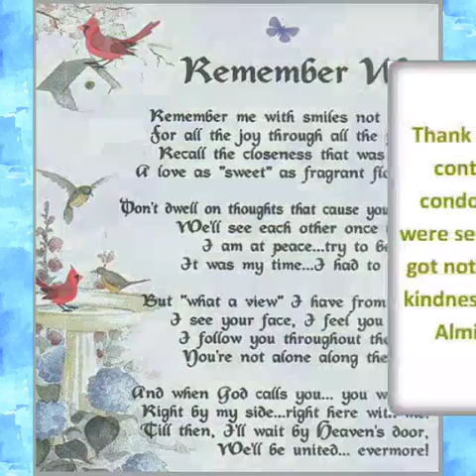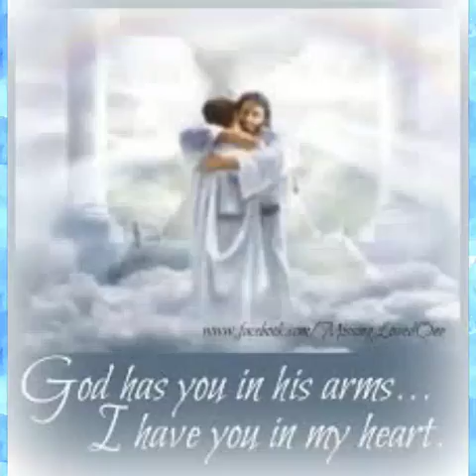Rodolfo N. Del Rosario